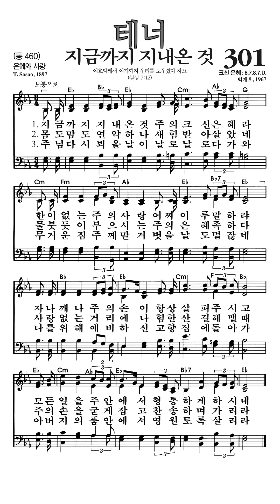찬송가301장 지금까지지내온것 테너